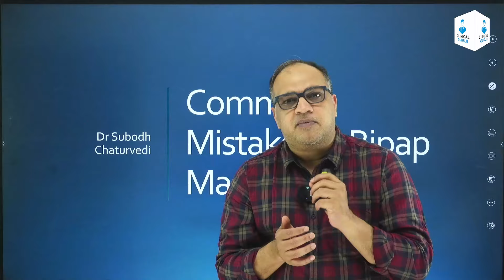Common Mistake in Bipap Mask Selection